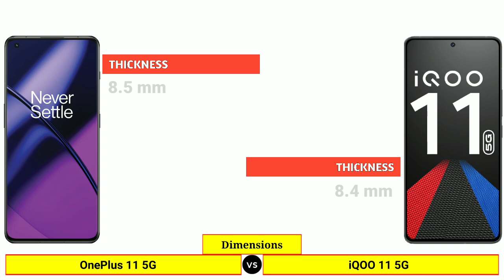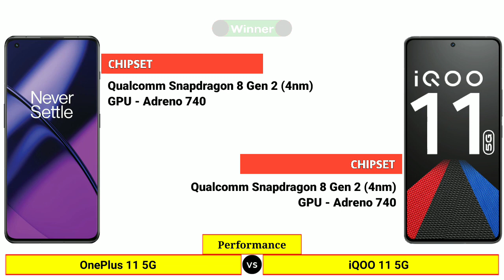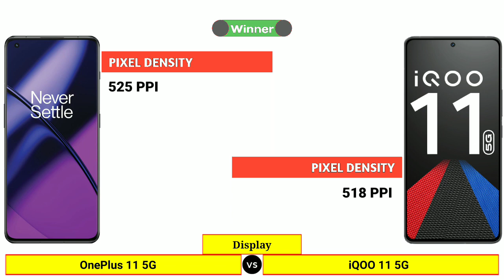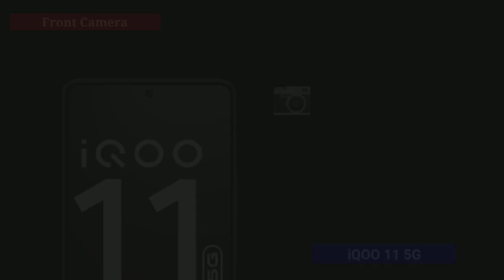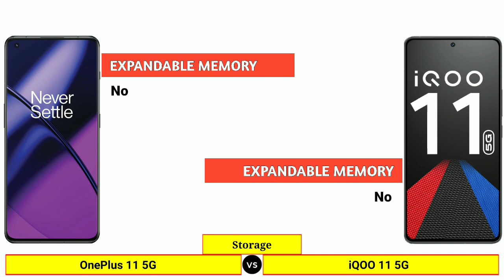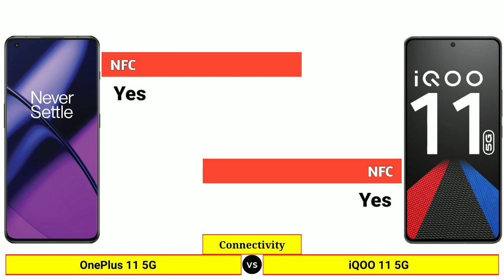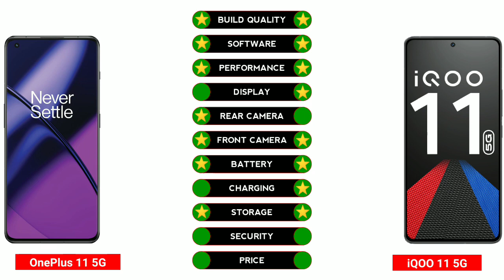OnePlus 11 5G vs iQOO 11 5G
In this Video We are Comparing OnePlus 11 5G vs iQOO 11 5G

𝗧𝗶𝗺𝗲 𝗦𝘁𝗮𝗺𝗽𝘀: ⤵️
00:00 | Intro
00:07 | Launch Date
00:17 | Dimensions
00:49 | Build Quality
01:07 | Software
01:18 | Performance
01:43 | Display
02:43 | Rear Camera
03:25 | Front Camera
03:53 | Battery & Charging
04:11 | Storage
04:43 | Connectivity
05:15 | Multimedia
05:33 | Security
05:44 | Price
05:55 | Results